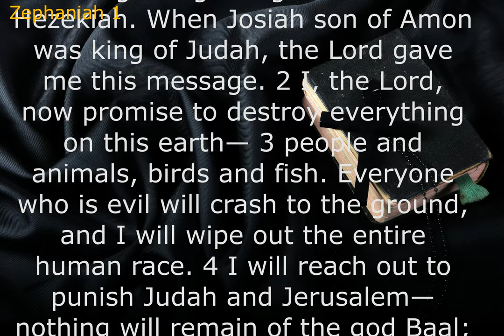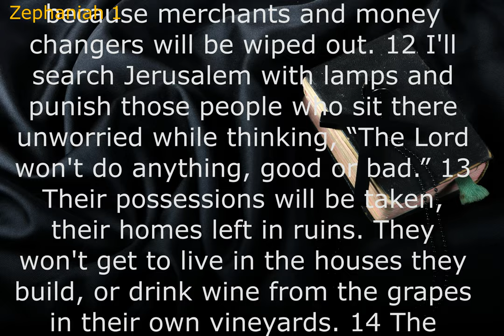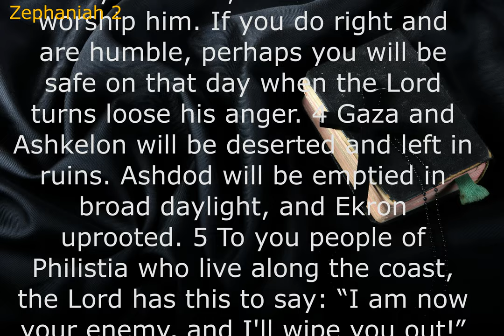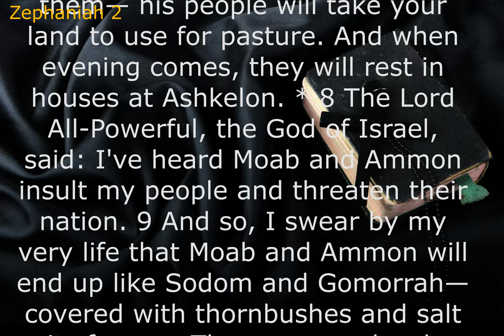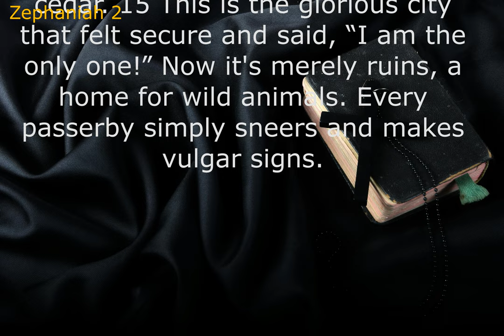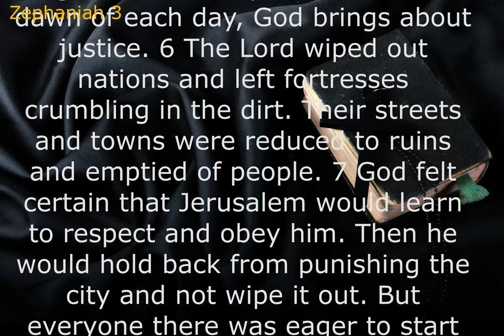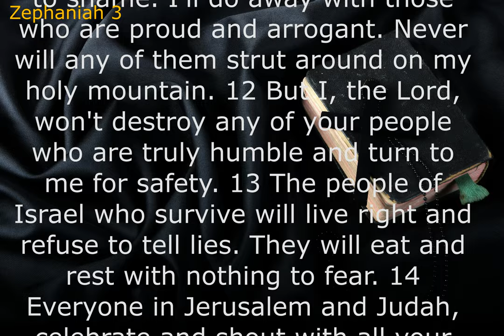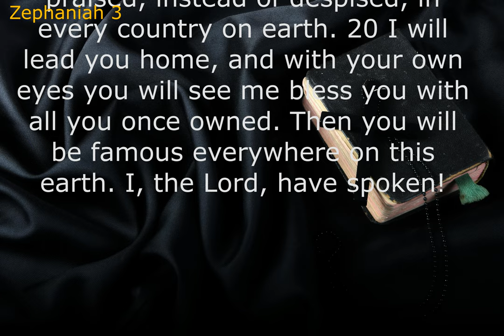Audio Bible: ZEPHANIAH (Contemporary English Version) With Text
The central theme of the book of Zephaniah is the Day of the Lord. ' Zephaniah elucidates two major aspects of this central theme, judgment and restoration, and in both of these aspects Zephaniah evinces many parallels to the books of the eighth-century prophets.ㅡㅡZephaniah announces God's purifying judgment on Israel.

It will remove evil from among God's people and open up a new future where all humanity can flourish in peace.
Jesus is revealed in Zephaniah as the Restorer of the Remnant. MESSAGE BIBLE INTRODUCTION: We humans keep looking for a religion that will give us access to God without having to bother with people
The main emphasis is that God is at work and all His good deeds, including the construction of the Second Temple, are accomplished "not by might nor by power, but by My Spirit." Ultimately, YHWH plans to live again with His people in Jerusalem. He will save them from their enemies and cleanse them from sin.ㅡㅡㅡㅡㅡㅡㅡㅡㅡㅡㅡㅡㅡㅡㅡㅡㅡㅡ